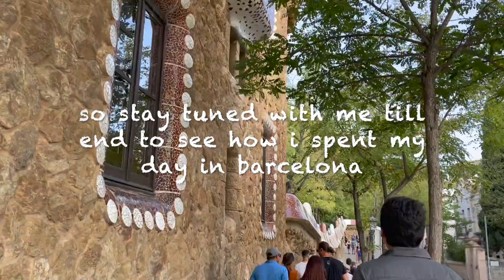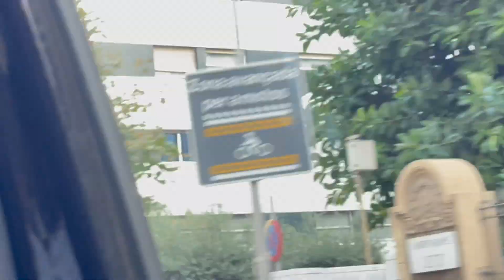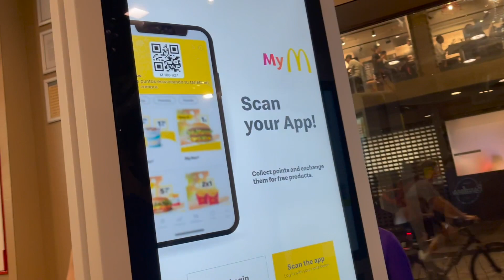EUROPE VLOG | PART-5 | BARCELONA VLOG | PARK GUELL | LE RAMBLA ROAD | PLACA DE CATALUNYA | SPAIN 🇪🇸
hey guys,
i am back with another vlog of my barcelona trip.watch and enjoy the video and i have shared information of the iconic places of the city.